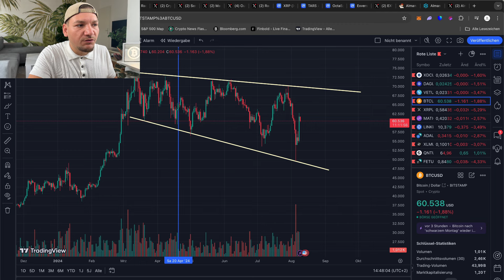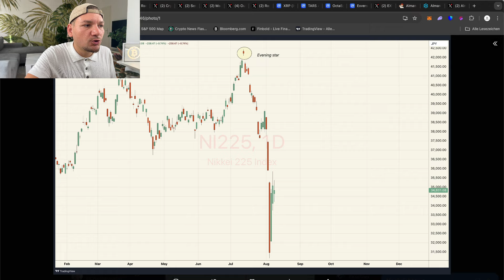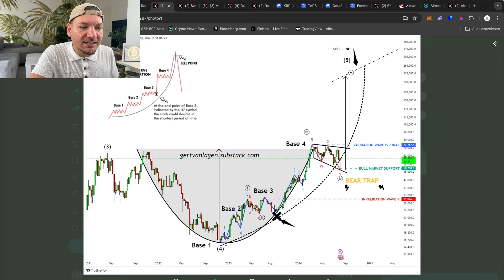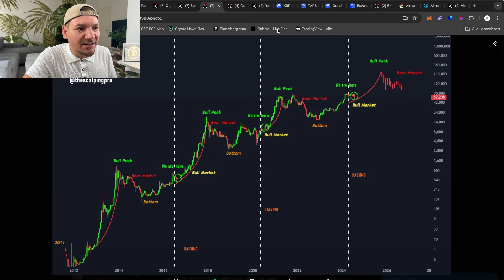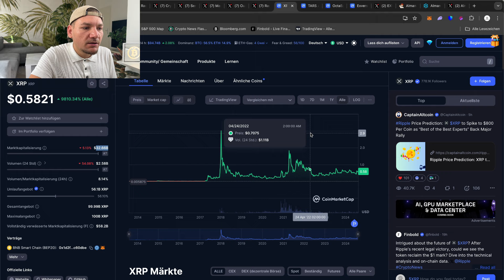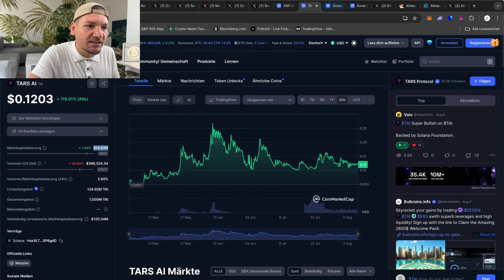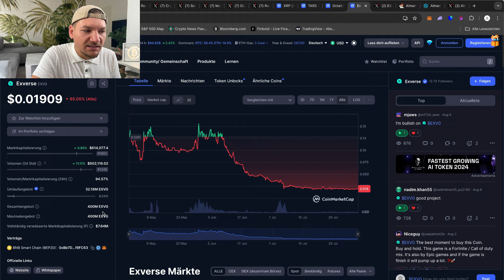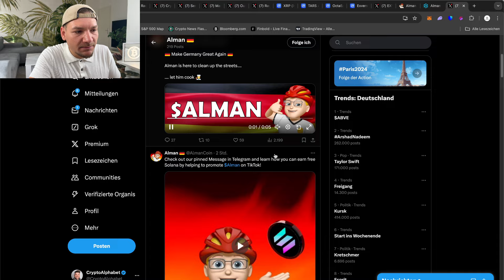Krypto: Was als nächstes passieren kann – XRP Rakete ist gestartet!🚀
Alman CA: 2UXQvRGgZTZywU1TsnYtFy7hqoNwDEEW6XqADsqnpump

🚀 XRP hat die Klage gewonnen! Warum wird XRP jetzt stark steigen und warum sind Bitcoin und der gesamte Krypto-Markt gefallen? 📉

In diesem Video analysiere ich die jüngsten Ereignisse rund um XRP und den großen Sieg in der Klage gegen die SEC. Was bedeutet dieser Durchbruch für XRP und den Krypto-Markt insgesamt? Während XRP stark steigen könnte, hat Bitcoin einen Rückgang erlebt, und der gesamte Markt ist in Aufruhr. Ich erkläre dir, warum das passiert ist und wie sich diese Entwicklungen auf deine Investments auswirken können.

Warum du dieses Video sehen solltest:

Detaillierte Analyse von XRP nach dem Gerichtsentscheid
Verständnis der aktuellen Marktentwicklung
Konkrete Empfehlungen, wie du von der aktuellen Marktlage profitieren kannst
Bleibe immer informiert über die neuesten Entwicklungen im Krypto-Markt!

🔔 Aktiviere die Glocke – Verpasse keine neuen Videos!
✍️ Schreib einen Kommentar – Was denkst du über den XRP-Sieg und die Marktentwicklung?